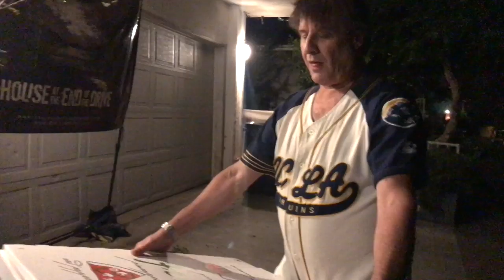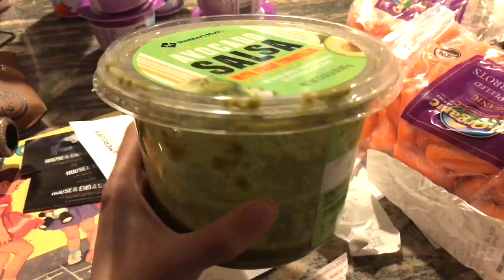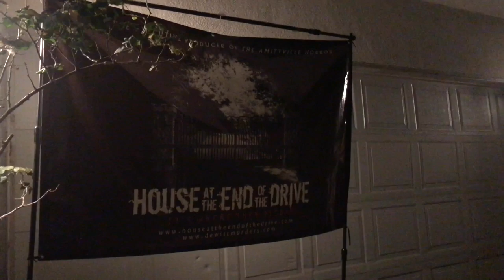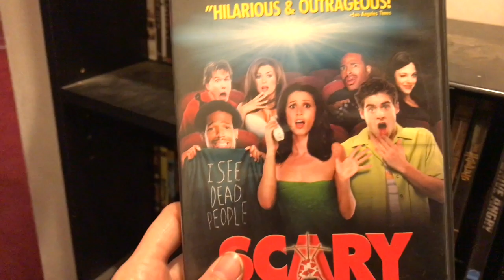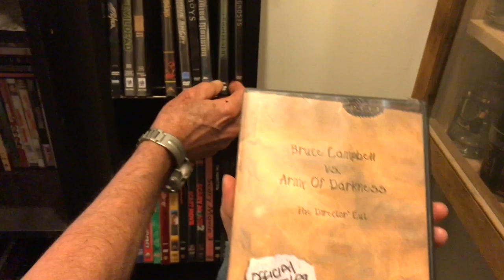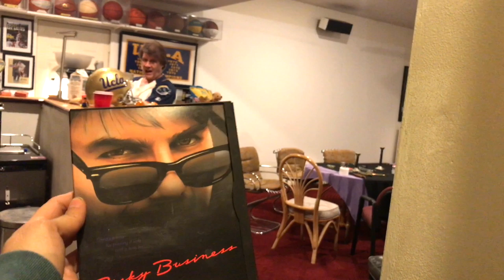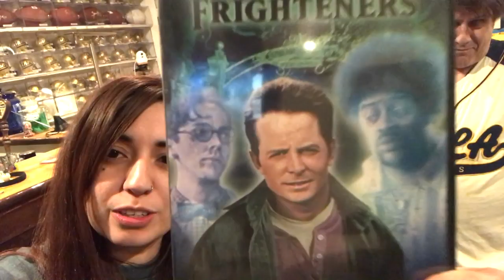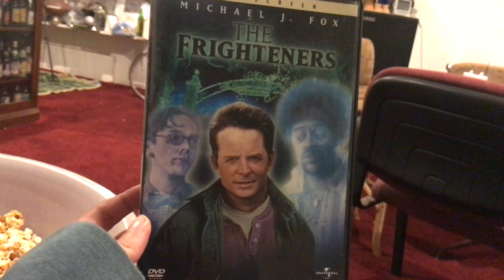Movie Night : Extended Version 29/31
Letterboxd : LunaMeow

***If you're reading this then you are a true Luna Head comment, "GB" so I know who you are!